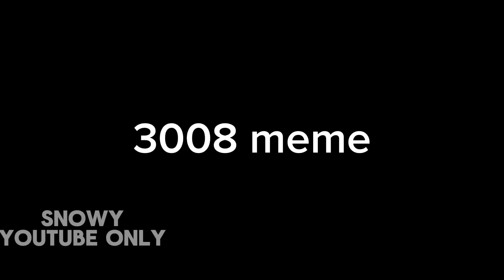3008 MEME // NOSTALGIC WARNING!!